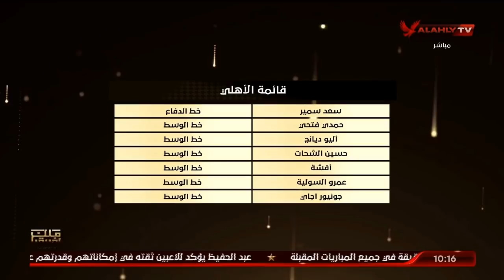إليكم بالتفاصيل.. الشاطر يستعرض أخر أخبار النادي الأهلي | البيت الكبير